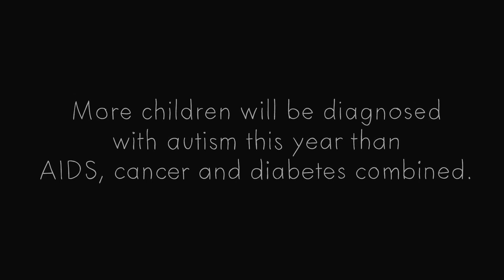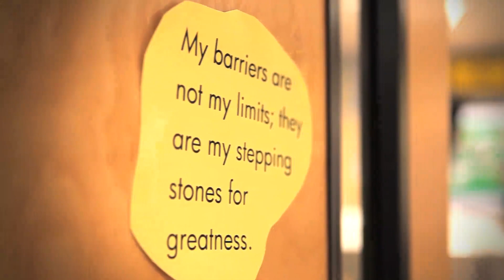Hacking Autism - Introduction.mp4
Hacking Autism is about putting technology to use to give people with autism a voice.

It's a social initiative for advancing and making accessible the technology that can hack away at the challenges people with autism face daily.  Get involved and volunteer your technical expertise - visit hackingautism.org